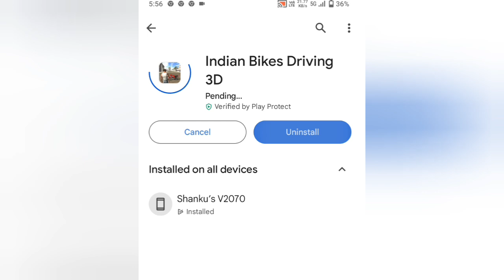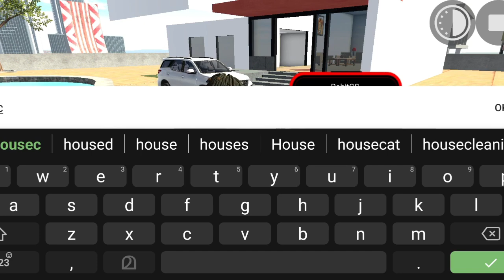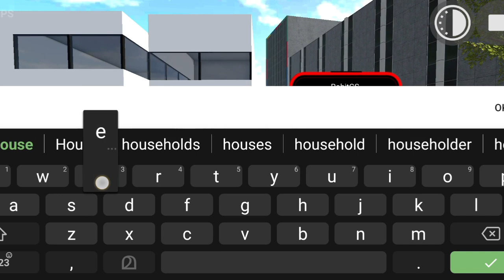Indian bike game new update malayalam video gameplay new jetpack new house